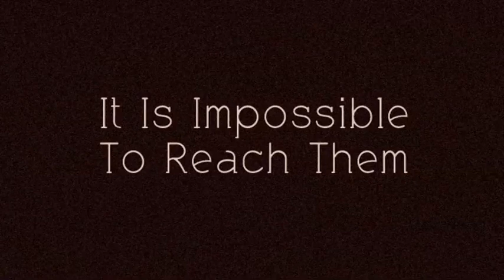The Real Story Of The Nineteen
Old film I ripped from an archive site.  I like the old timey music.  Till We Meet Again!